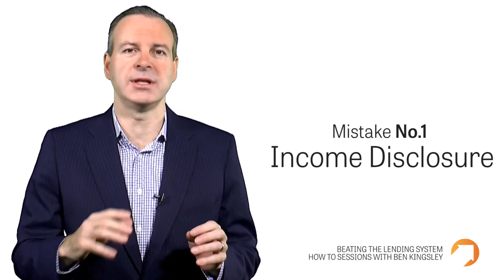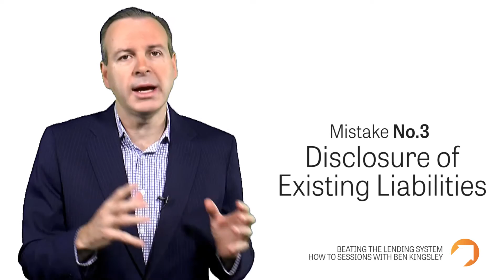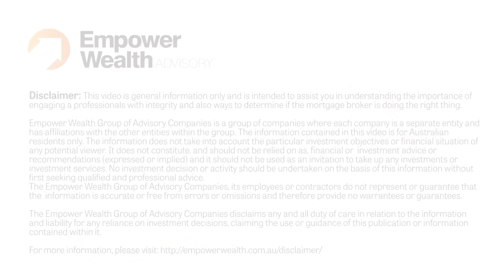Beating the Lending System - Mortgage Broking Tips from Ben Kingsley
Beating the lending system can certainly sound quite attractive and a lot of professionals out there promise you to do this. But is this wise and is it the right thing to do? More importantly, are they really beating the system? Ben Kingsley explains more.